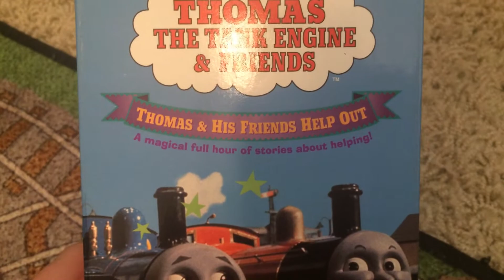VHS Update 9/26/21